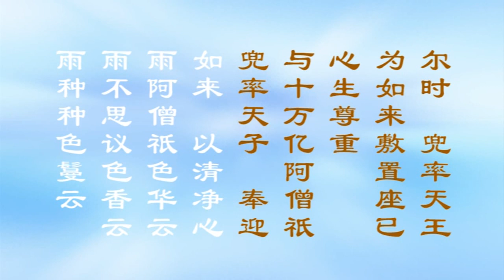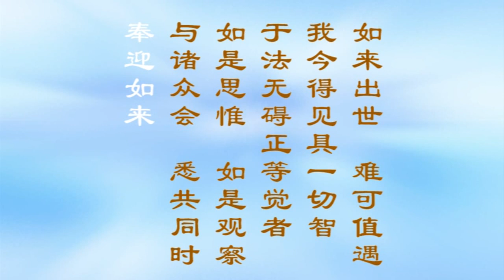《大方广佛华严经浅释》宣化上人320